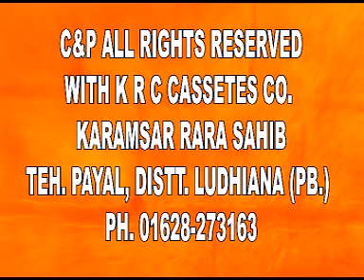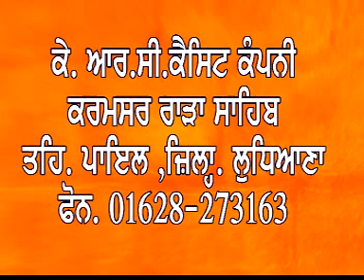Sadhu Di Pehchan - Sant Baba Bhagwan Singh Ji Begowal Sahib wale | KRC Rara Sahib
ਸਾਧੂ ਦੀ ਪਹਿਚਾਣ - ਸੰਤ ਬਾਬਾ ਭਗਵਾਨ ਸਿੰਘ ਜੀ ਬੇਗੋਵਾਲ ਸਾਹਿਬ
KRC RECORDING CO. AND SIKH CENTRE,Karamsar Rara Sahib (ਨੋਟ : ਸਾਡੇ ਕੋਲ ਹਰ ਤਰ੍ਹਾਂ ਦਾ ਧਾਰਮਿਕ ਸਮਾਨ, ਦੀਵਾਨ.Pen Drive, Memory Card, USB Player, photos, MP3 Deewan,Video Cd, Dvd etc.)

ਦੀਵਾਨ ਦੀ ਰਿਕਾਰਡਿੰਗ ਲਈ ਸੰਪਰਕ ਕਰੋ : Ph.(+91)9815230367
Title :- Sadhu di pehchan
Diwan By : Sant Baba Bhagwan Singh Ji Begowal Sahib
Deewan At : phool mehraj gurdwara tibbi sar sahib
Producer : Upkar Singh (KRC)